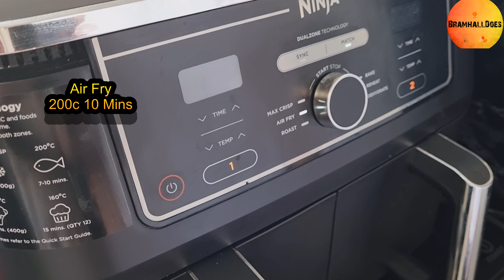Sausage Rolls Homemade and Festive | Air Fryer Sausage Roll | Easy Recipe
Making Sausage Rolls a simple and easy recipe for Christmas and cooked in the Ninja Dual Air Fryer

200c for 10 mins

450g Sausage Meat
Cranberry Sauce
Brie
250g Bacon
Puff Pastry
Milk